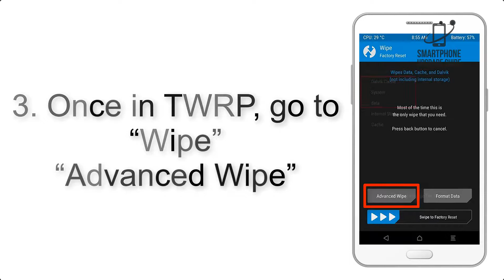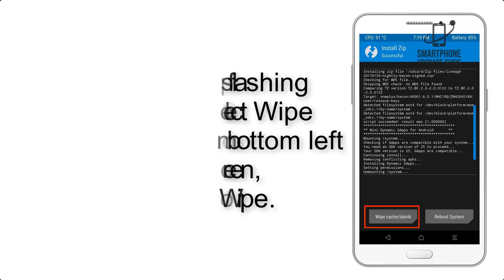Install Android 10 on OnePlus 2 (LineageOS 17) - How to Guide!